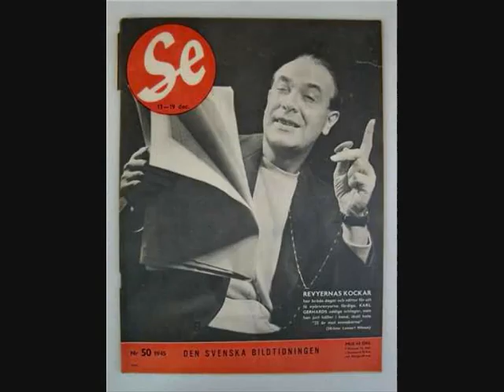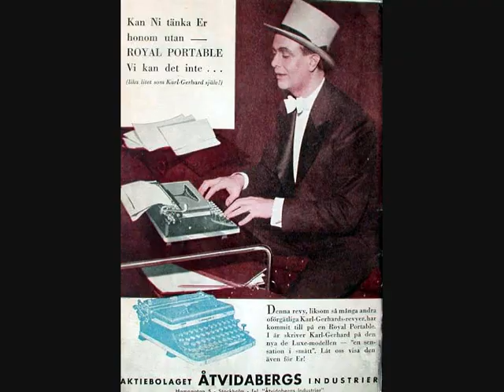Karl Gerhard - Gullregn över stan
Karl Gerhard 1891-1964